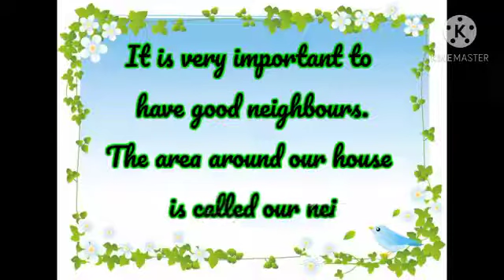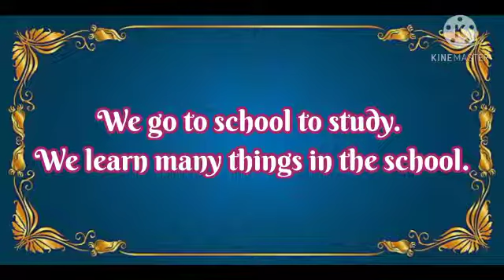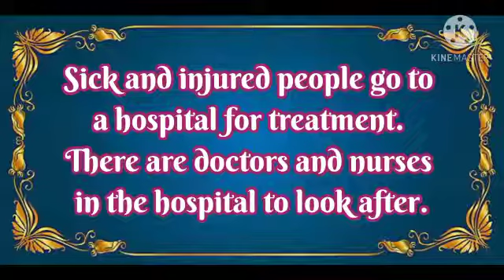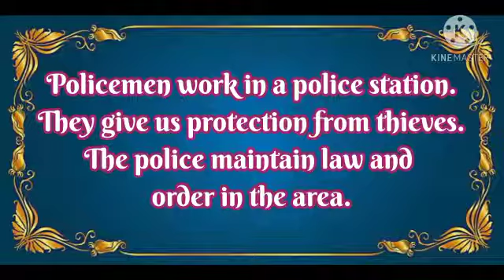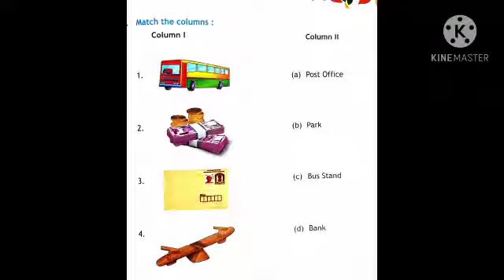My Neighborhood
Video from Jennifer